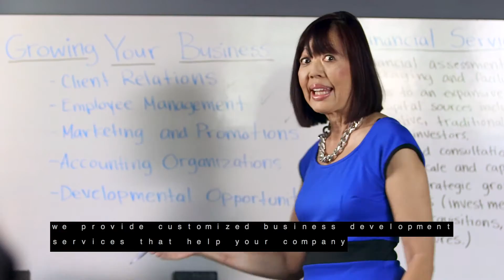MBDA Business Center Commercial CC